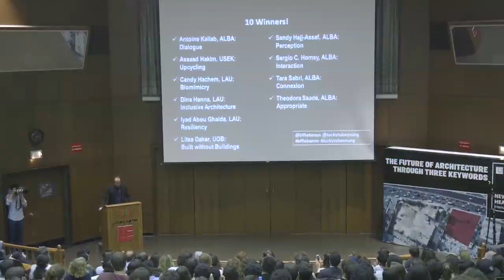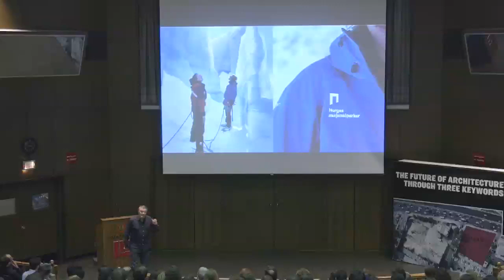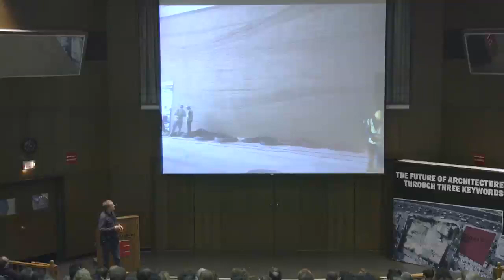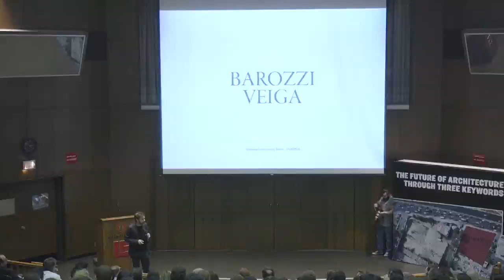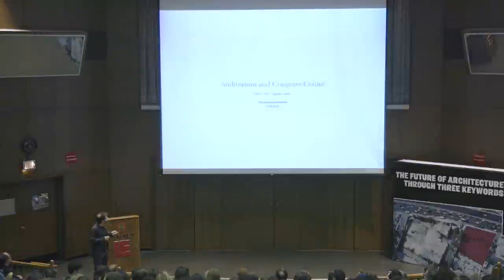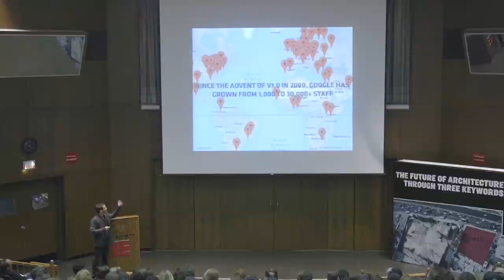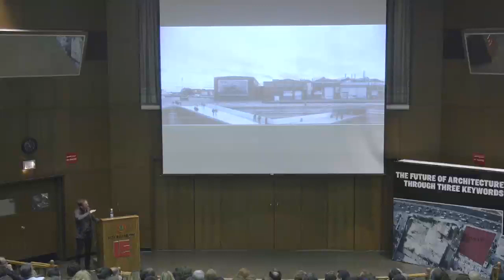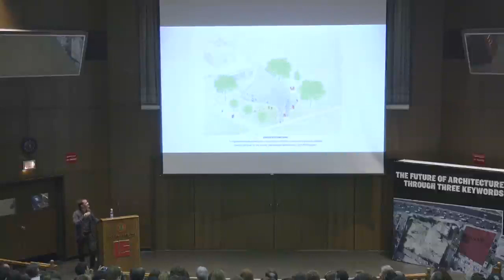BLF conference: "The Future of Architecture through 3 Keywords by Barozzi Veiga, BIG & Snøhetta"